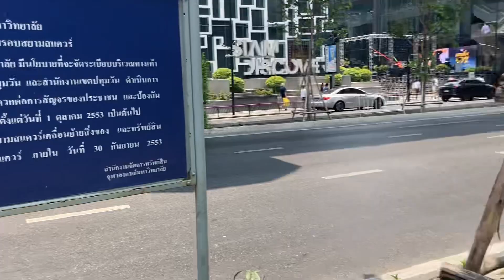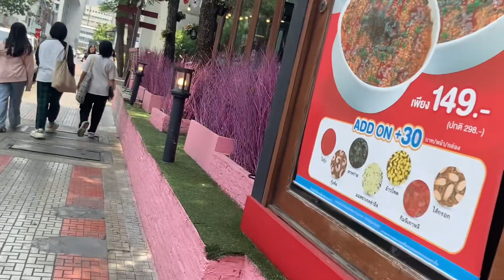Siam square,BTS Siam,Park Siam,Bangkok,Thailand 02/05/2024